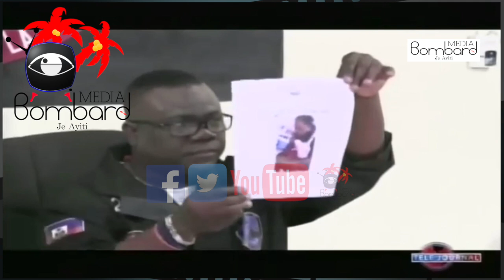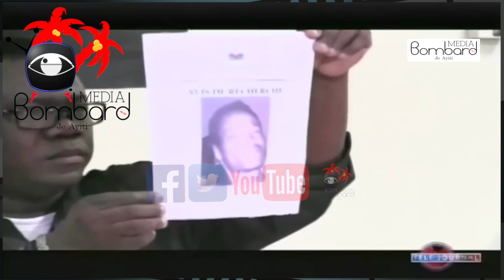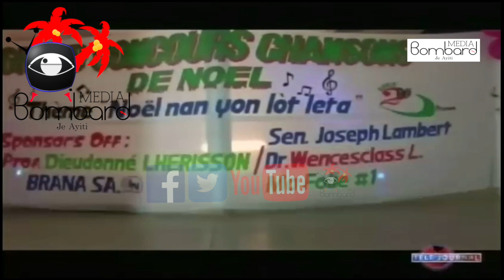MTPTC Travay Wout Mòn Chen Pou Konekte Komin Bombardopolis, Bèdeyèn Ak Mòl Sen Nikola